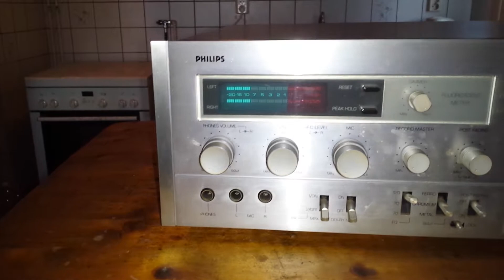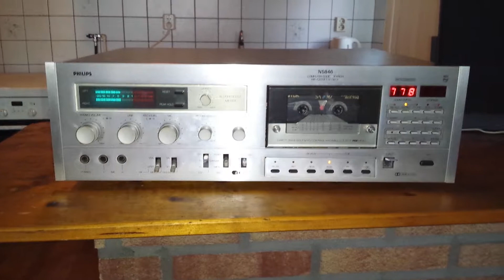Philips N5846 Cassettedeck